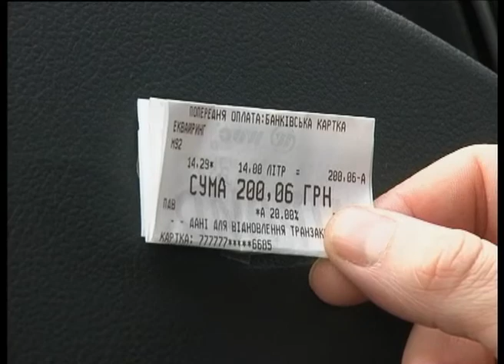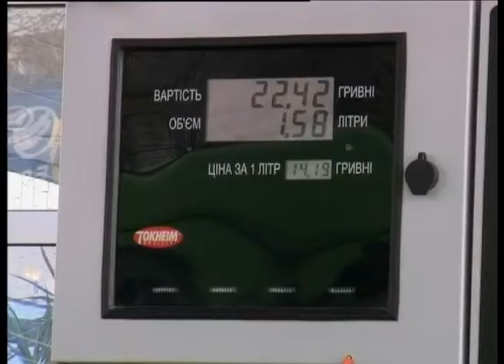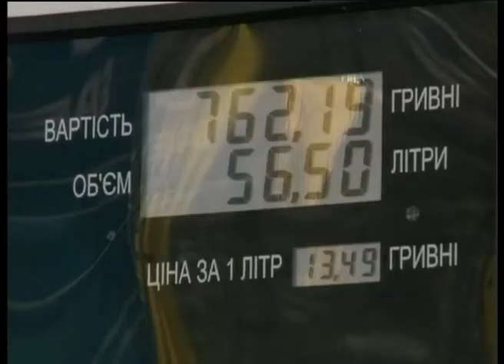Телеканал ВІТА новини 2014-04-09 Експерти знають коли подешевшає бензин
В антинтимонопольному комітеті Україні підозрюють   - дорожнеча з пальним це картельна змова торгівців паливом. Їм  рекомендують переглянути цінову політику, і не пізніше як за десять днів